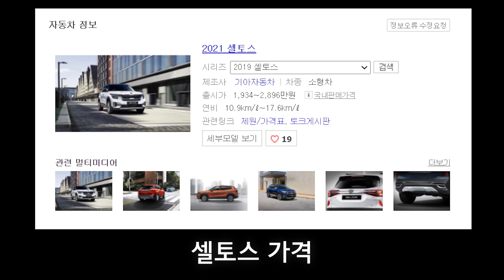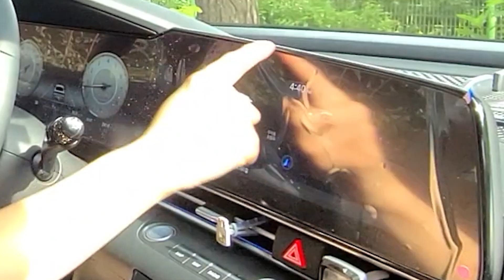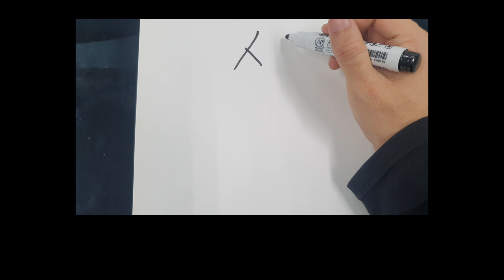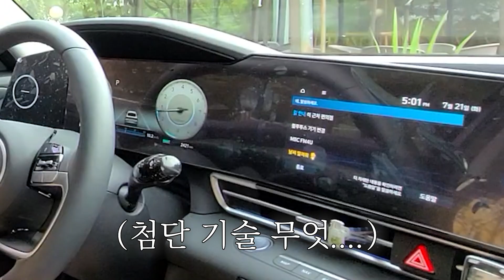머리보단 가슴이 시키는 차알못의 아반떼 신형 리뷰!! 뻔한리뷰에 질린분들 오세요!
안녕하세요
셀토스 차주 윤순입니다!!
제가 셀토스전에 구형 아반떼를 몰았었는데요
신형 아반떼는 어떻게 변했을지!!
영상으로 보러가시죠!!